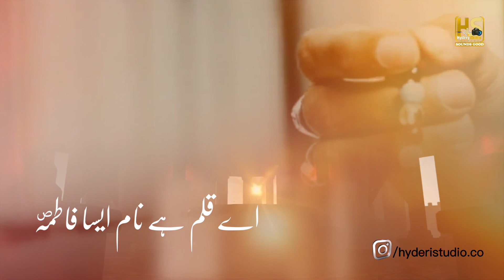Jab Wazoo Kar Le To Likhna Fatima | Shujaat Raza Zaidi | Wiladat Bibi Fatima | Hyderi Studio Canada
Manqabat | Jab Wazoo Kar Le To Likhna Fatima
Recited By | Shujaat Raza Zaidi
Poetry By | Marhoom Qaseem Ibn E Naseem Amrohvi
DOP | Manzar Rizvi
Graphics | Zaigham Raza ☆ ZR Creatives

HyderiStudioCanada is one of best record label company in Canada. Our aim is to provide quality product to our viewers.